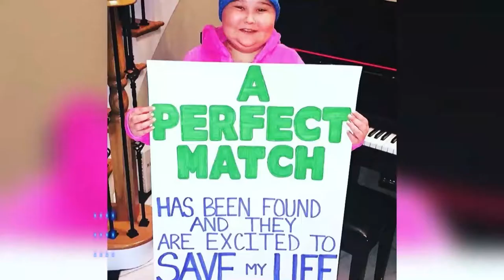Blues Super Fan Laila Anderson Meets Bone Marrow Donor | The Champion Within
Battling the rare disease HLH, St. Louis Blues super fan Laila Anderson found a bone marrow donor and went on to become the Blues' good luck charm on their way to the 2019 Stanley Cup.

The Champion Within with host Lauren Thompson features the powerful and inspiring stories that exemplify what it really means to be a champion.